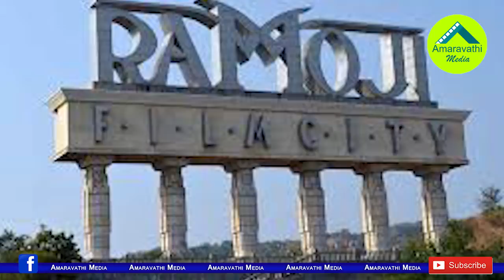రామోజీ ఫిలిం సిటీ అద్దెకిచ్చేశారు..ఎవరికో తెలుసా?| Ramoji Film City Was Rented to Disney Hotstar..!